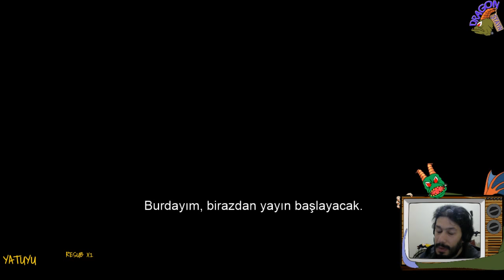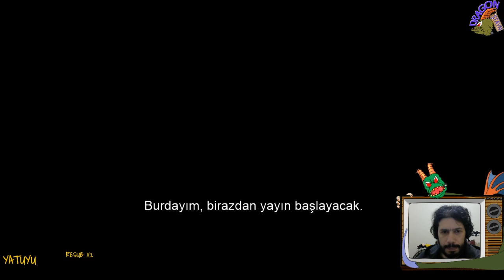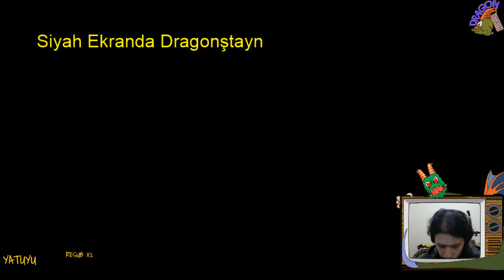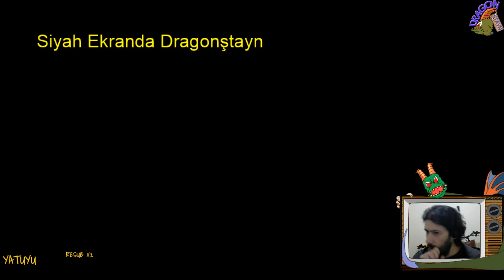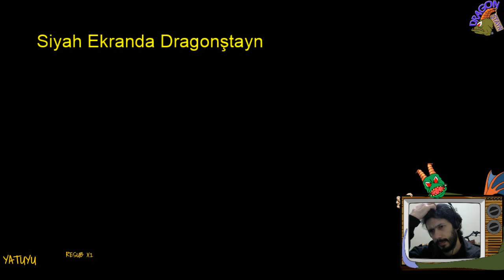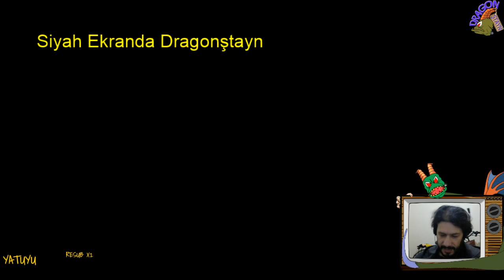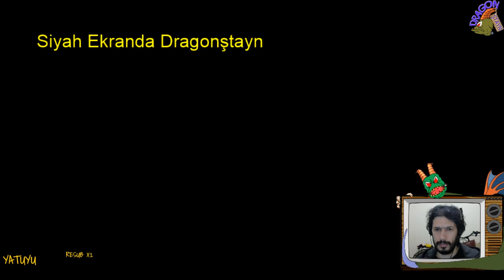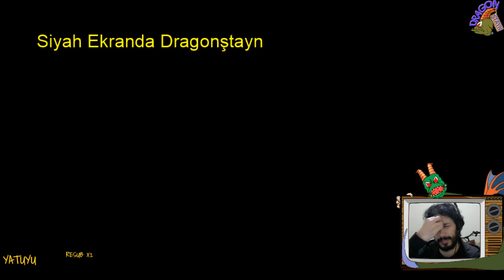Siyah Ekranda Dragonştayn - Hafta 11